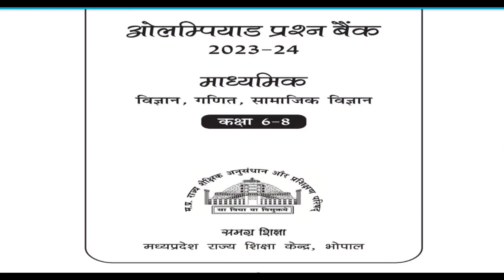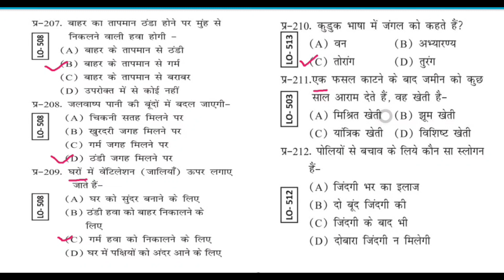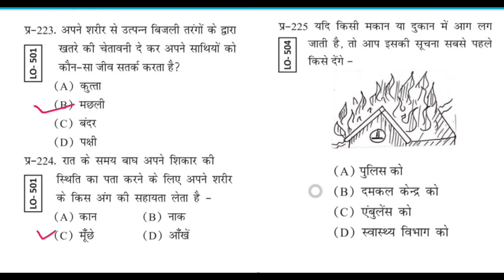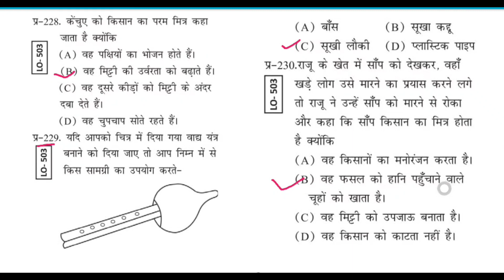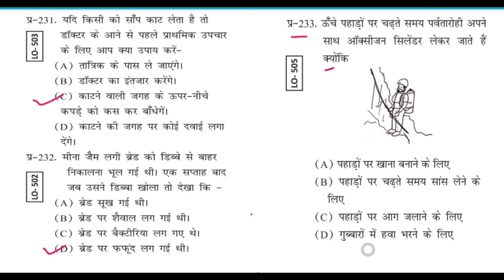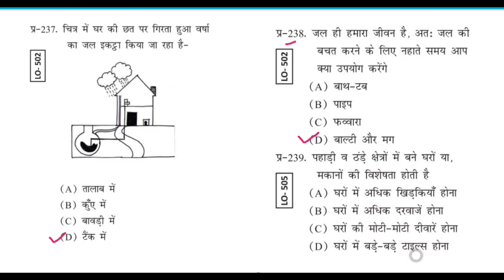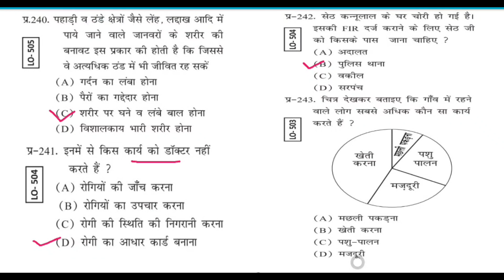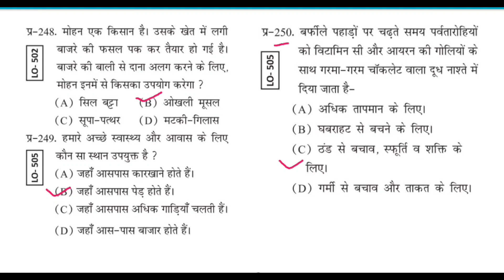ओलम्पियाड परीक्षा प्रश्न बैंक 2023-24 माध्यमिक स्तर विषय विज्ञान के महत्वपूर्ण वस्तुनिष्ठ प्रश्न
ओलंपियाडपरीक्षा2023-24
ओलंपियाडप्रश्न2023-24